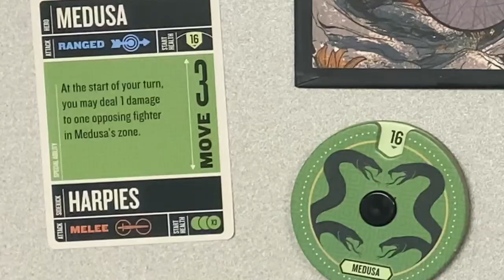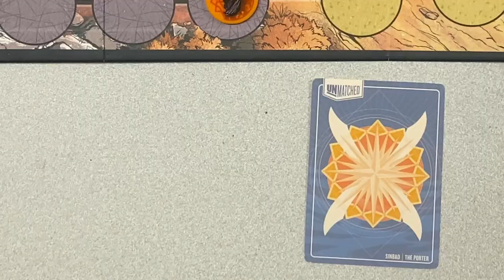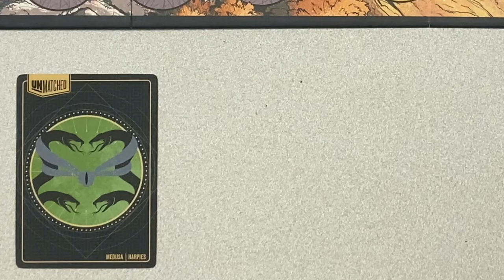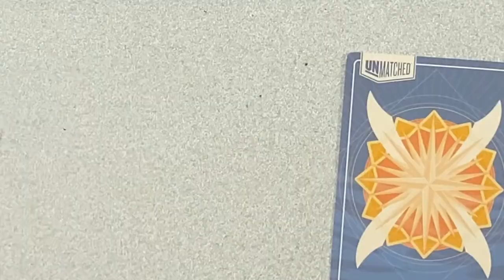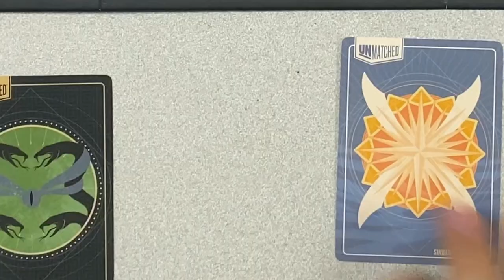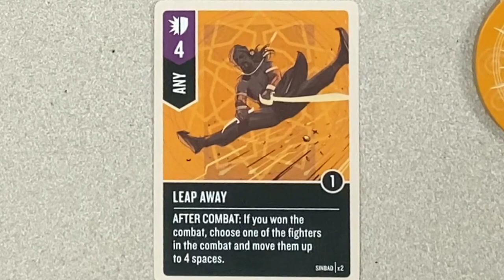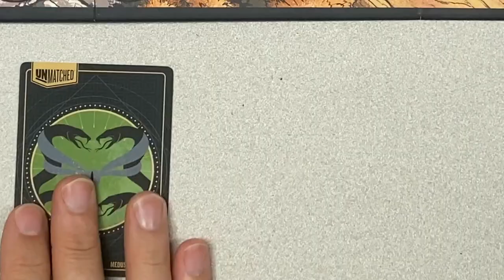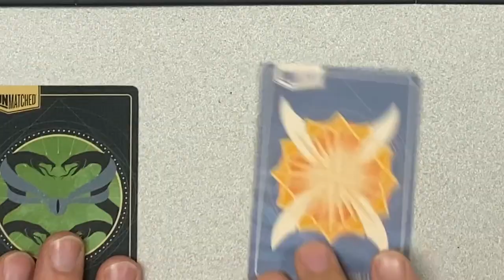UNMATCHED SEASON 1: Episode 3 - Sinbad vs. Medusa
Sinbad and Medusa battle it out in this episode of Squarebox Games' Unmatched